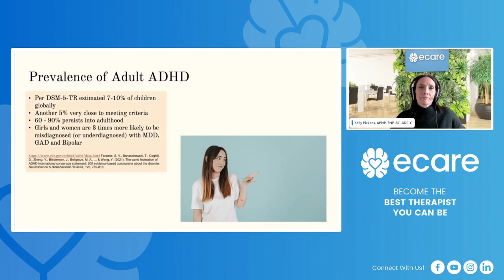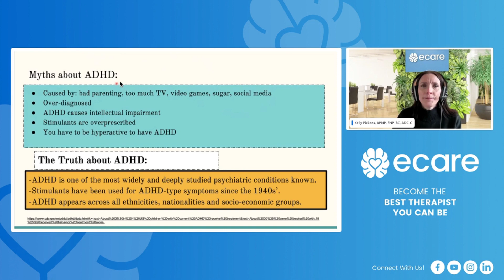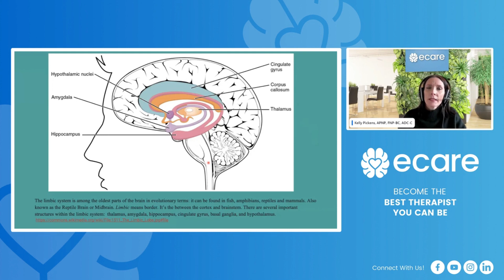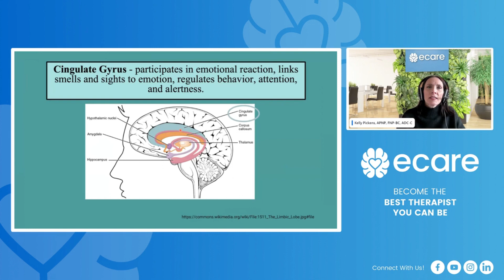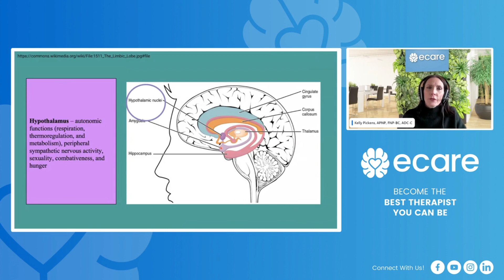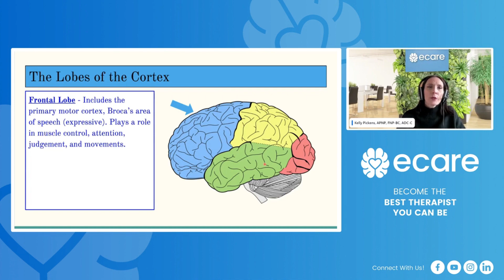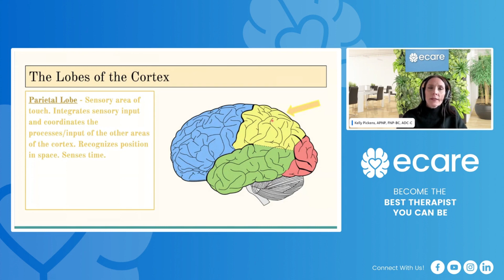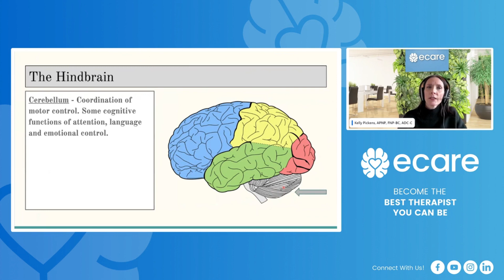A Deep Dive into ADHD's Impact on the Brain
Learn facts and myths about ADHD and what happens inside the brain